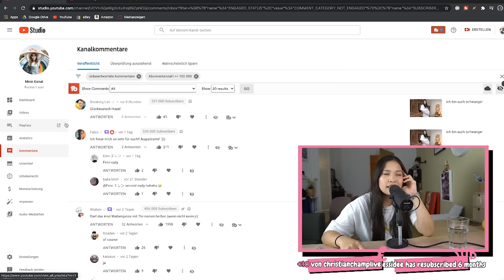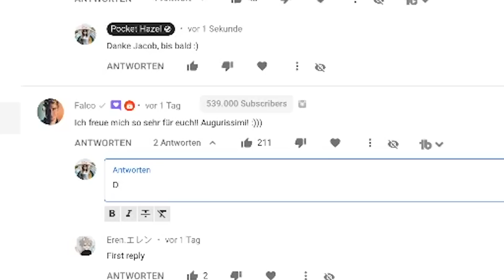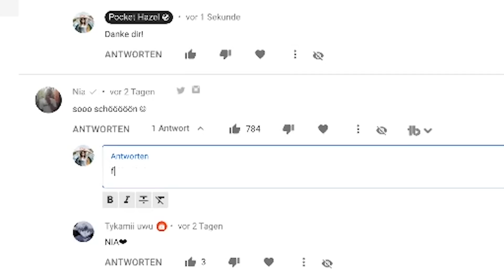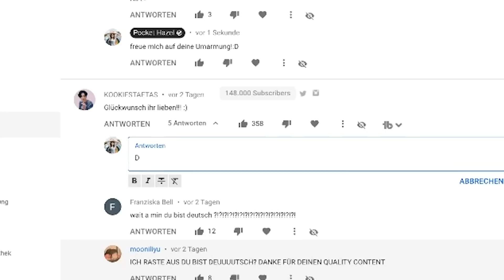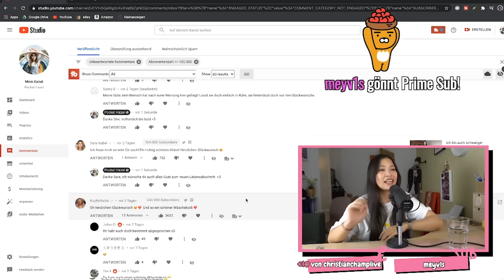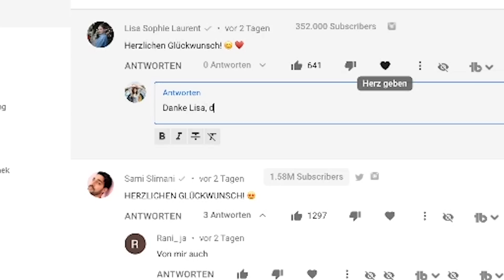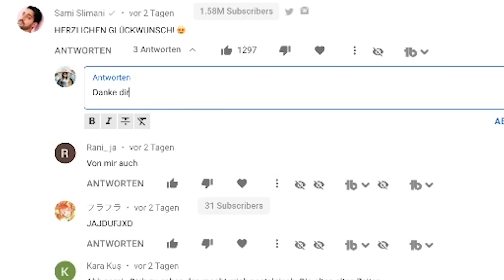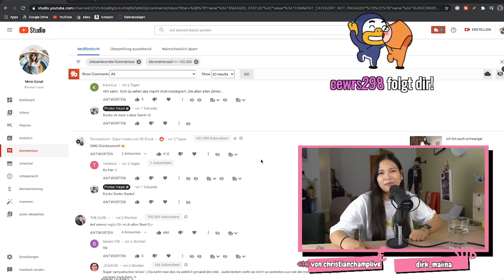Reaktionen auf mein Schwangerschafts-Video (Crispyrob, Sami Slimani etc)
ich hab kürzlich öffentlich gemacht, dass ich Schwanger bin. Wie waren die öffentlichen Reaktionen  ...

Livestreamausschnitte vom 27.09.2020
Schnitt by: Michael T.A. Dang